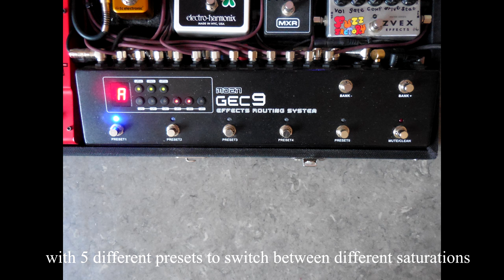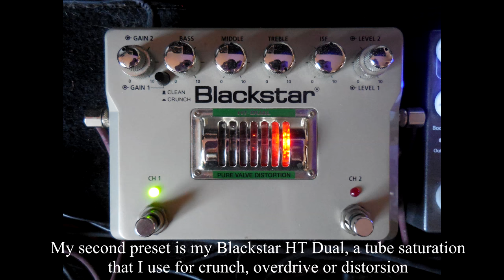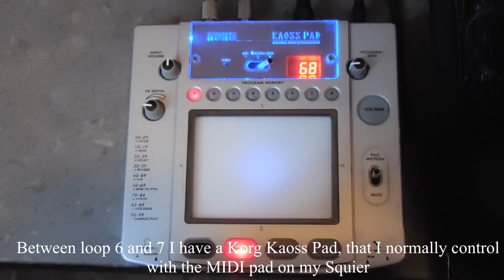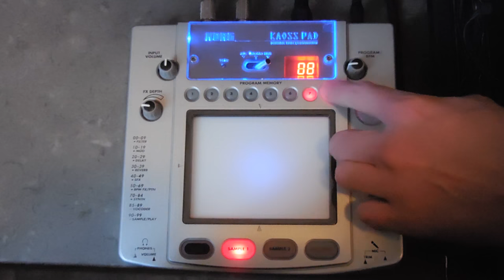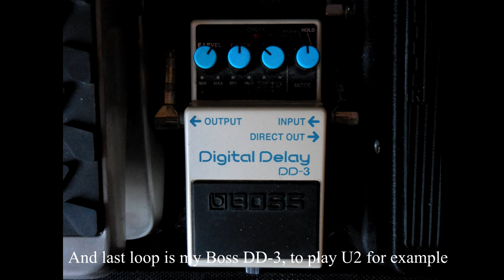Part 1/2 : My gear, effects and settings